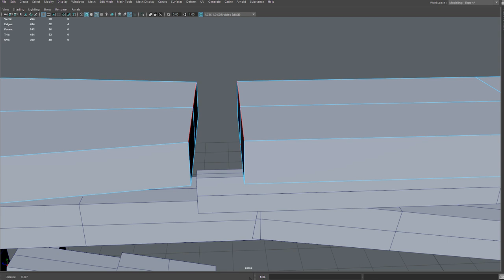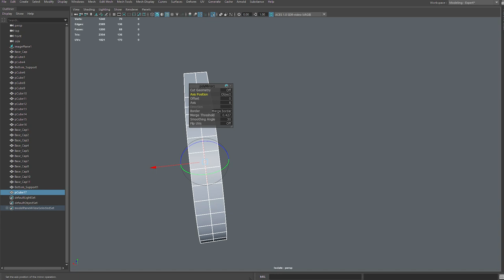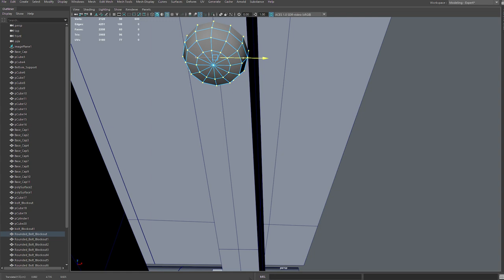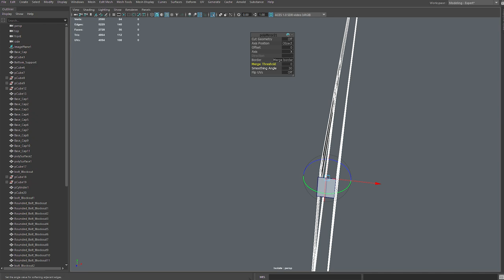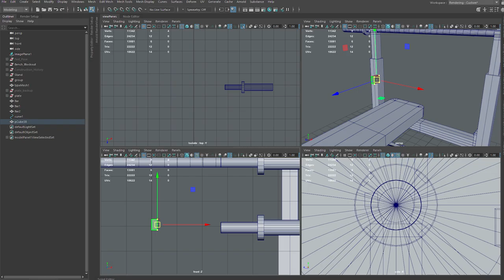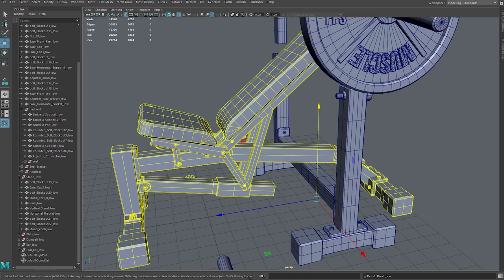3D Modeling a Stylized Blockout in 5 Minutes!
I condensed my entire blockout process for creating 3d stylized art into this 5-minute video.

That full video is part of an Autodesk sponsored series that will break down my entire workflow for  Creating Stylized Environment Art using Maya, Zbrush, and Substance Painter.

Creating a blockout will provide a solid foundation to your 3d environment art.

In this tutorial, I cover:
• Maya Instances
• Rename Tool
• Maya Deformers
• Hard Surface Modeling techniques

This video will break down my entire Maya 3d modeling process for blockout creation.